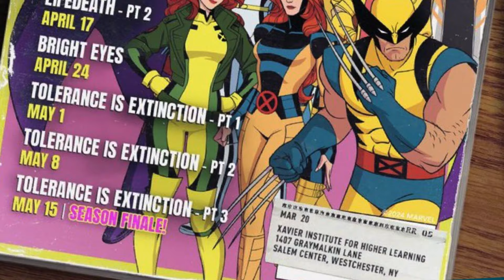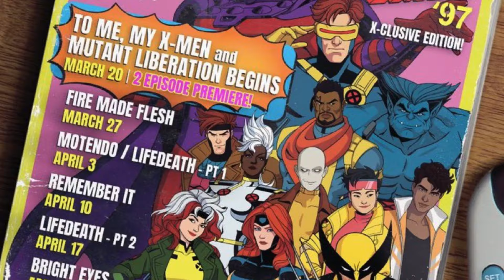The Best Rogue in years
X-Men 97 episode 7, is the best so far
If you managed to make it to the end of the video, you’re the real ‘M V P’ (Most Valuable Person on the channel)

Time Stamps
00:00 What I love about this episode
02:40 Best Rogue in years
04:10 Boliver Trask
06:38 Bastion is scary!